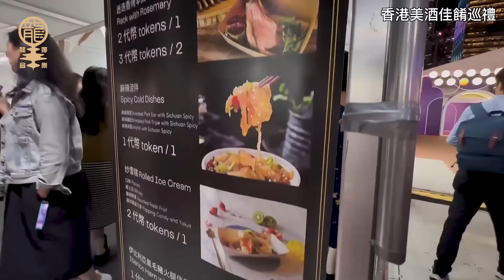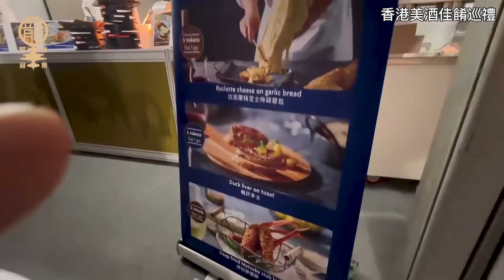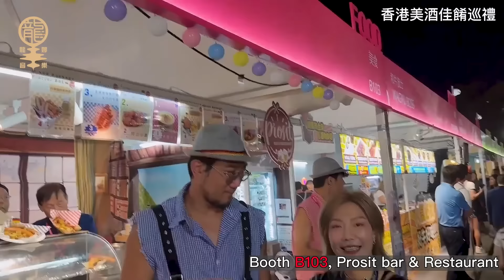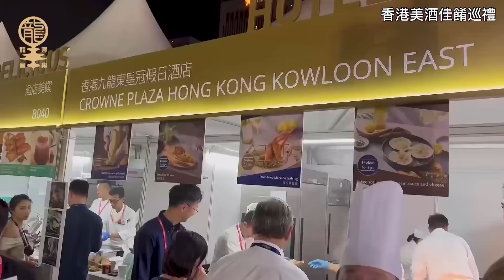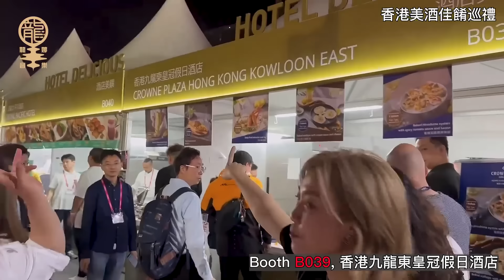香港美酒佳餚巡禮2024 | 小龍女龍婷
如有興趣找我商演，請WhatsApp或電郵給我，謝謝🙏